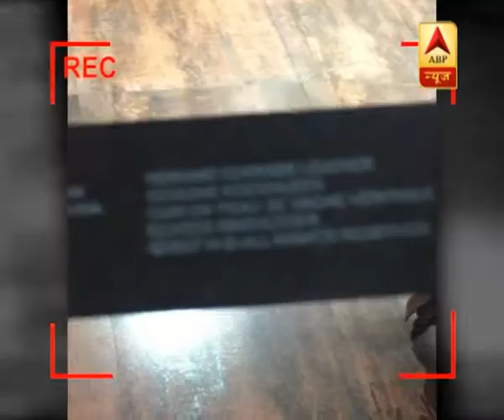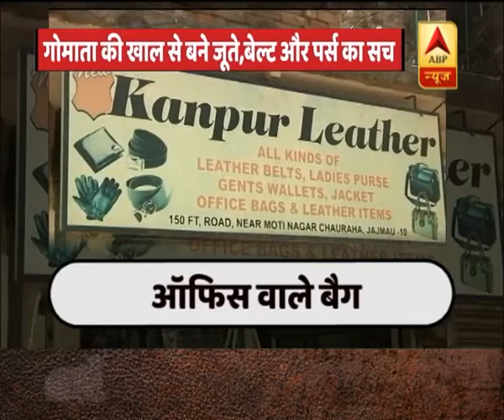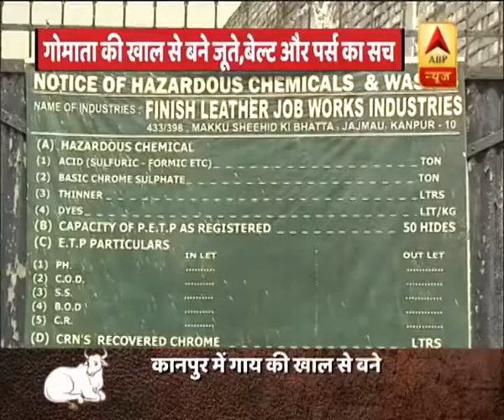unknown | ABP News Hindi